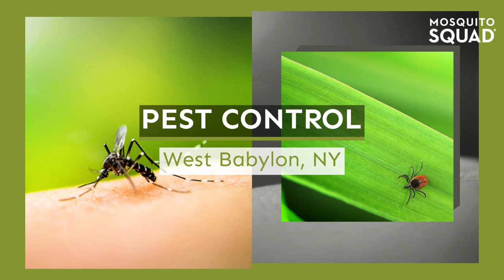Pest Control West Babylon NY | Mosquito Control West Babylon | Tick Control | Lanternfly Control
Trustworthy West Babylon Pest Control for Mosquitoes, Ticks, and Spotted Lanternflies

Mosquito Control West Babylon NY

Reducing the number of mosquitoes around your home also reduces your chances of being bitten by a mosquito. Why is mosquito bite prevention so important in West Babylon? Because mosquitoes are not just annoying, they can spread potentially dangerous diseases to us and our pets. Trust Mosquito Squad of Long Island for all your West Babylon mosquito control needs.

West Babylon Tick Control Company

Much like their mosquito counterparts, ticks are potential disease spreaders. Ticks are plentiful in our region, and it is imperative that we keep our families protected. More and more families are choosing Mosquito Squad of Long Island for year-round tick control in West Babylon. This includes barrier protection sprays from springtime through fall, and tick tubes in fall and winter.

Spotted Lanternfly Control West Babylon NY

Spotted lanternflies are highly invasive, and their presence can be a harbinger of other insect invasions. That’s because their natural excretions, called honeydew, is highly attractive to bees and wasps. That’s not the only worry, however. Spotted lanternflies in New York can cause damage to our natural flora. As their honeydew excretions build up, fungi is apt to grow, causing damage to whatever they grow on. Trust Mosquito Squad of Long Island to help you get rid of spotted lanternflies in West Babylon NY.

Don’t suffer mosquitoes, ticks, and lanternflies in West Babylon. Call the trained pest control professionals at Mosquito Squad of Long Island.

Are mosquitoes bad in NY?

Are there lanternflies in NY?

Does tick control permanently eliminate ticks?

Can new landscaping materials have ticks?

How often should I have my yard sprayed for mosquitoes?